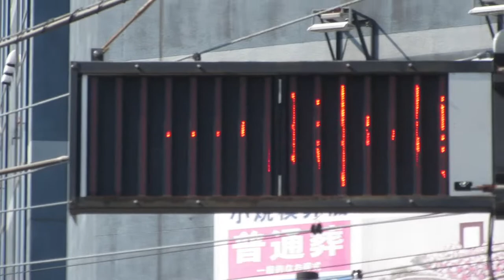踏切注意の電光掲示板 アビックス(AVIX)製 Pole Vision？ 大山外道踏切 No.38 橋本駅付近 JR東日本